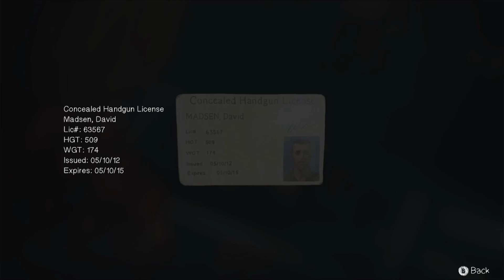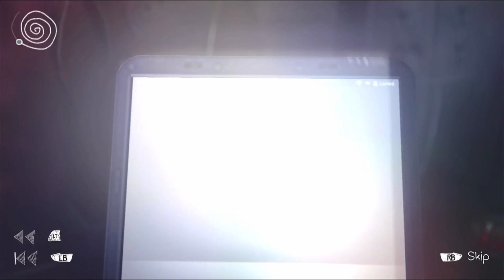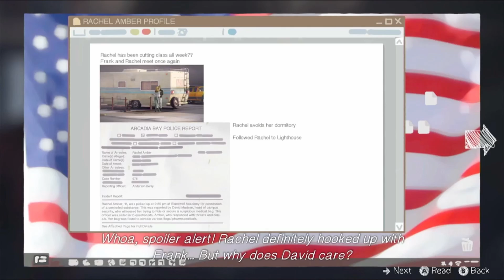Life is Strange Walkthrough Part #15 | Snooping!